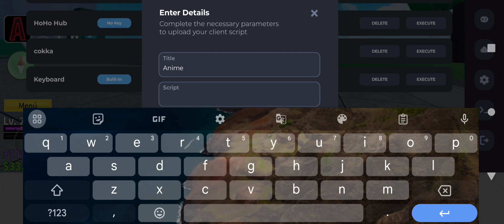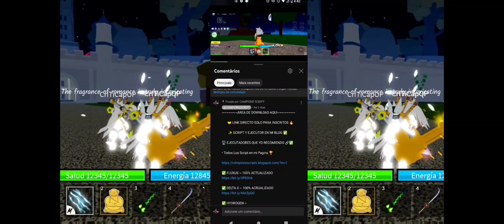😁 BRUTAL | SCRIPT NUEVO Y EJECUTORES 100% ACTUALIZADOS | SCRIPT PARA BLOX FRUITS DE CELULAR Y PC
ROBLOX BLOX FRUITS SCRIPT ACTUALIZADO | AUTO FARM, AUTO FARM CANDY, AUTO RENGOKU, AUTO MIRAGE, AUTO CDK, AUTO TUSHITA, AUTO TTK , AUTO SOUL GUITAR

AREA DE DOWNLOAD AQUI

       🤝 LINK DIRECTO SOLO PARA INSCRITOS 🔥

🖥️ EJECUTADORES QUE YO RECOMIENDO 🔗✅

• Todos Los Script en mi Pagina 🏆

Script Ligeros 📜